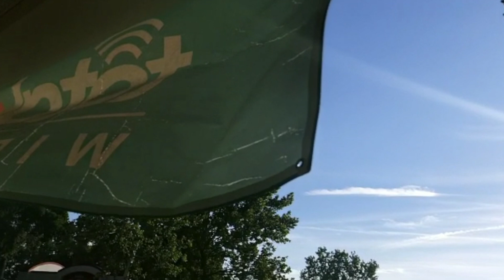Samsung Galaxy S10+ تصوير بطىء جدا Super Slow Mo 720p@960fps